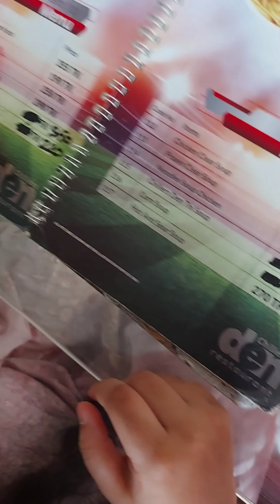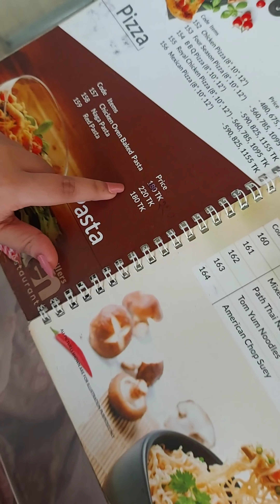আজকের ঘোরাফেরা🥰(vlog-03)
vlog-03 🥰🥰